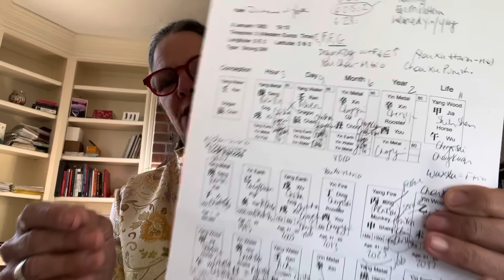Unveiling The Astonishing Astrological Forecast For Princess Catherine And Prince William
In the previous video Lydia Nitya covered the Bazi Astrology of King Charles that has a fascinating correlation to Princess Catherine and Prince William's astrology.
Does this suggest a transfer of the crown in the next 10 years or sooner?

* Curious about how your Luck Cycles impact your life?